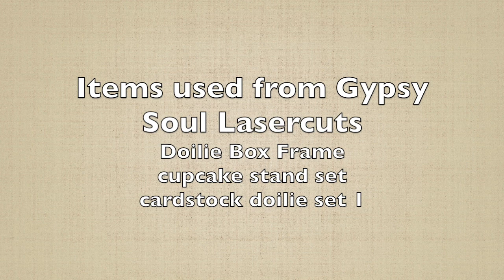Tuesday Tutorial- Holiday Recipe Frame